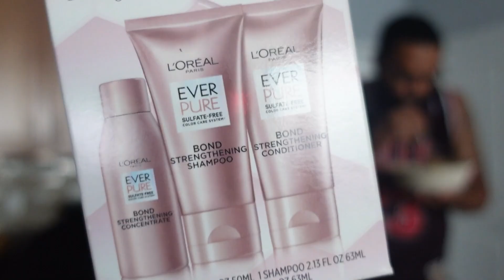A Random Low-key Weekend...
I'd like to call this a filler episode... not much happened this weekend sometimes you just need to do nothing!

Jazmyn.TheCreative

Jazmyn.TheCreative